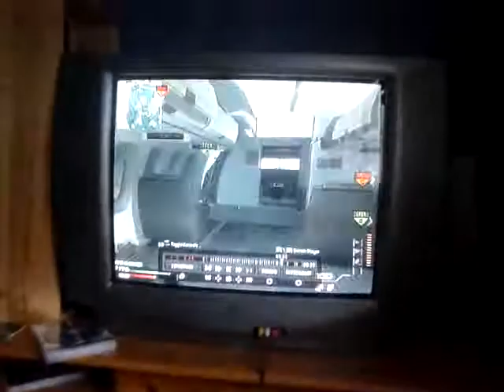mw3 on terminal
i play with p90